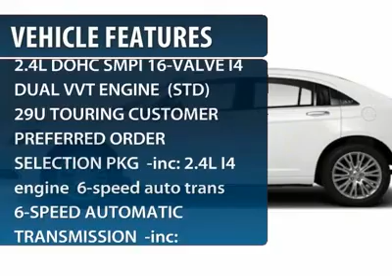2012 CHRYSLER 200 Jackson, MS TC1125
2012 CHRYSLER 200 Jackson, MS
Stock# TC1125
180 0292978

5395 I 55 N.

Looking for the right car? Today could be your lucky day. With 0 miles, this Bright White, 2012 Chrysler 200 equipped with Automatic transmission could be yours. Request more information and set up a test drive right away.